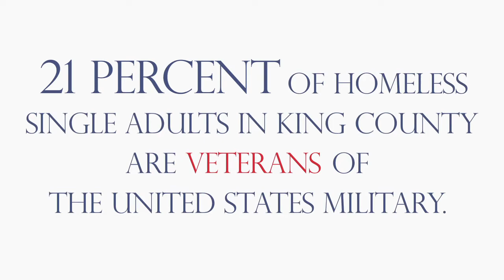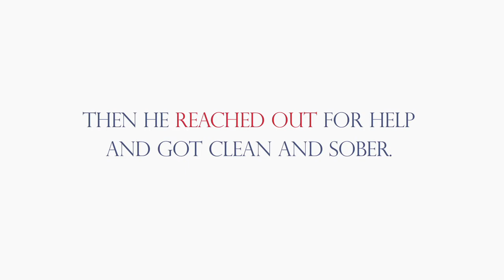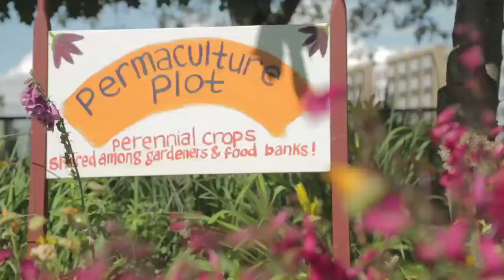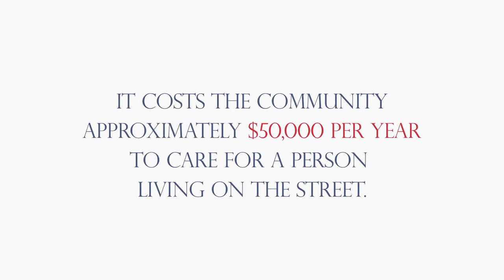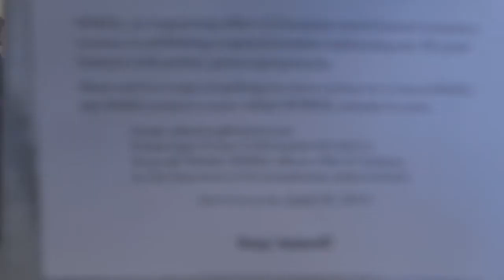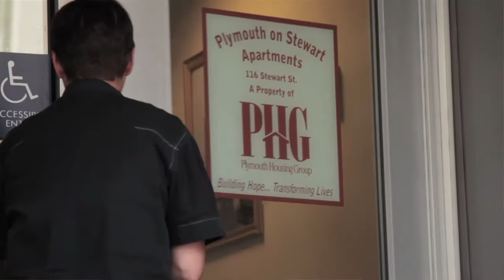Plymouth Housing Group 2013 Documentary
Dramatic and personal stories from Plymouth Housing Group demonstrating the profound effects of permanent, supportive housing on the lives of two formerly-homeless residents and their families. The stories provide powerful insight into homelessness among veterans and the relationship between homelessness and mental illness.